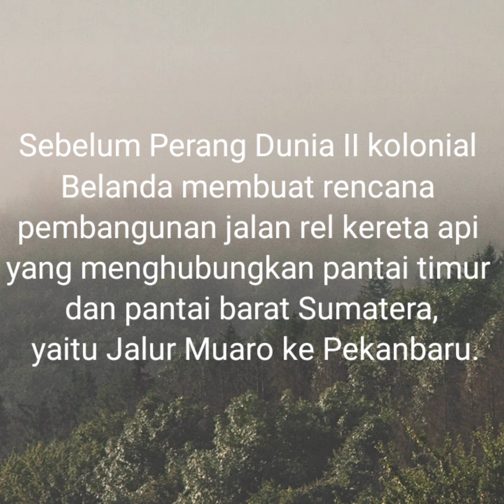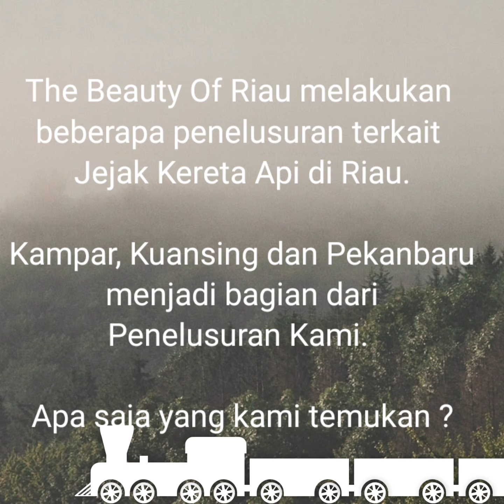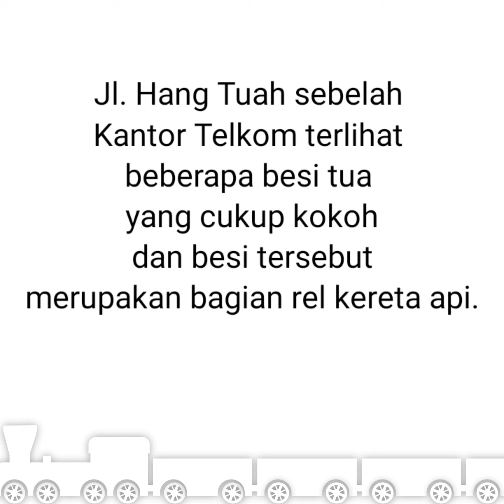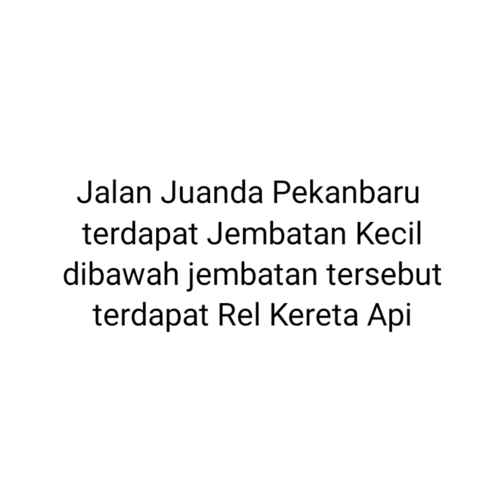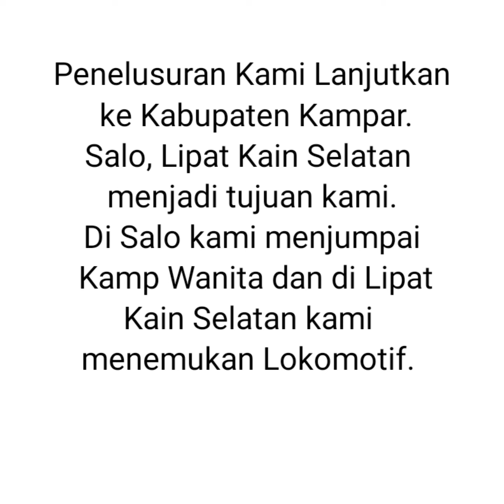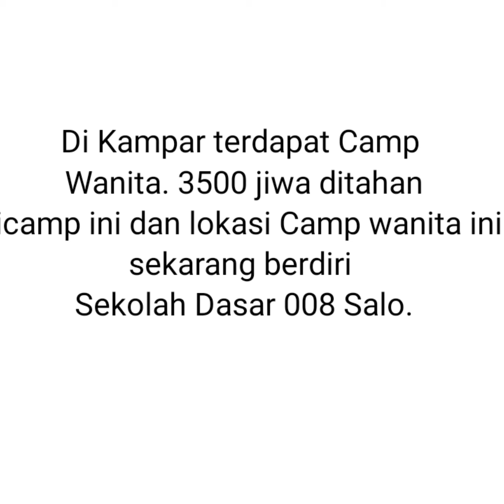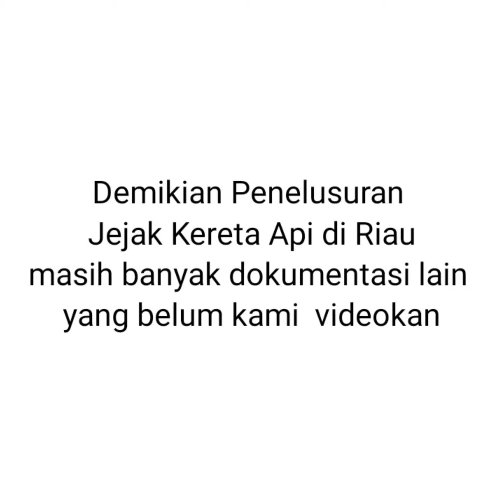Menelusuri Jejak Kereta Api di Riau | Pekanbaru Death Railway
Sebelum Perang Dunia II pemerintah kolonial Belanda telah membuat rencana pembangunan jaringan jalan rel kereta api yang menghubungkan pantai timur dan pantai barat Sumatera, yang akhirnya akan meliputi seluruh pulau Sumatera. Jalur Muaro ke Pekanbaru adalah bagian dari rencana itu. Tapi hambatan yang dihadapi begitu berat, banyak terowongan, hutan-hutan dan sungai serta harus banyak membangun jembatan. Karena belum dianggap layak, rencana itu tersimpan saja di arsip Nederlands-Indische Staatsspoorwegen (Perusahaan Negara Kereta Api Hindia Belanda).

Ketika Jepang menduduki Indonesia pada 1942 , Jepang mengetahui rencana Kolonial Belanda. Penguasa militer Jepang melihatnya sebagai jalan keluar persoalan yang mereka hadapi. Pembangunan jalan rel yang menghubungkan Sumatera Barat dan pantai timur Sumatera akan membuat jalur transportasi yang menghindari Padang dan Samudera India yang dijaga ketat kapal perang Sekutu. Jalan kereta api baru itu akan memperluas jaringan Staatsspoorwegen te Sumatra’s Weskust (SSS) sepanjang 215km ke pelabuhan Pekanbaru. Dari sana, melalui Sungai Siak akan mudah mencapai Selat Melaka.

Pekerjaan dimulai September 1943. Para Romusha membangun fasilitas perkeretaapian dan badan jalan rel di Pekanbaru. Mei 1944 para tawanan perang mulai berdatangan. Tapi sebagian romusha dan tawanan perang tidak pernah sampai ke Pekanbaru. Banyak yang terbunuh ketika kapal yang mereka tumpangi tenggelam terkena torpedo Sekutu. Kapal yang mereka tumpang bernama Kapal Maru Junyo dan Waerwijk Van. Sebagian besar romusha pekerja rel ini  meninggal karena kurang makan, penyakit dan perlakuan buruk. Akhirnya jalan rel ini selesai pada 15 Agustus 1945, bersamaan dengan penyerahan Jepang pada Sekutu. Jalan kereta api ini tidak pernah digunakan untuk tujuannya semula, membawa batubara dari Sawah Lunto, Sumatera barat, ke Pekanbaru. Kereta api yang melalui jalan rel ini hanya kereta api pengangkut tawanan perang yang telah dibebaskan. Tidak lama setelah itu jalan rel ini ditinggalkan begitu saja. Para romusha dan tawanan perang yang mengorbankan nyawa untuk pembangunan jalan rel ini mati sia-sia.

Di Pekanbaru disekitar Marpoyan dapat kita jumpai Monumen Lokomotif  dan Tugu Pahlawan Kerdja tugu dan monumen ini sangat bersejarah dan sudah sangat tua, tugu dan monumen ini diresmikan  pada tanggal 17 Agustus 1958. Monumen Lokomotif menandakan bahwa dulunya pernah ada Kereta Api di Kota Pekanbaru dan didinding monumen Lokomotif terdapat gambar kekerasan tentara jepang terhadap romusha.

"Wahai kusuma bangsa, Anda diboyong Jepang penguasa, Bekerja, bekerja, bekerja, nasibmu dihina papa, jasamu tak kulit terurai tulang, di sini anda rehat bersama, tanpa tahu keluarga, tak ada nama dan upacara, namun jasamu dikenang bangsa, andalah pahlawan kerja, ya Allah keharibaanMu kami persembahkan mereka, ampunilah, rahmatilah mereka "

Demikian sebuah sajak yang terpahat dibatu yang kemudian dikenal dengan Nama Tugu Pahlawan Kerja. Disekitar tugu tersebut terdapat beberapa makam romusha atau pekerja yang membangun jalur kereta api pekanbaru - muaro sijunjung dan juga terdapat sebuah lokomotif hitam bernomor C 3322 yang menjadi saksi bisu bahwa memang pernah ada kereta api di Riau, selain itu di sekitar lokomotif terdapat relief kekejaman jepang terhadap para pekerja paksa (romusha) dan juga relief peta rel kereta api Pekanbaru-Muaro Suijunjung.

Berbekal sebuh peta yang direlief disekitar Monumen Lokomotif tersebut, kami bersama Tim Ekspedisi Bertuah TV bertekad untuk menelusuri sisa Rel Kereta Api maupun Lokomotif Pekanbaru -Muaro Sijunjung.  Di Desa Lipat Kain Selatan Kecamatan Kampar Kiri kami menjumpai sebuah Lokomotif Tua di Perkebunan Karet milik warga. Lokomotif ini berada di sekitar jalan akses masuk menuju  PT. Ganda.

Lokomotif ini berada di Kebun Karet milik Hamzah warga Lipat Kain. Lokomotif ini menjadi bukti kereta api pernah ada di Riau, kondisinya cukup memprihatinkan, beberapa bagian dari lokomotif tersebut telah lenyap,  lokomotif telah berkarat ditutupi lumut. Hendaknya lokomotif ini diselamatkan sebagai warisan sejarah, bukan tidak mungkin nantinya lokomotif ini akan dipotong sebagai besi.Dari Lipatkain Selatan perjalanan kami lanjutkan menuju Kabupaten Kuantan Singingi, rencana awal akan melakukan pencarian dan penelusuran Kereta Api ke Desa Koto Baru, Desa Petai, namun waktu dan juga tanpa persiapan yang cukup menjadi penghalang kami untuk melanjutkan perjalanan. Akhirnya kami sepakat untuk melanjutkan ekspedisi ke Desa terdekat dan syukur-syukur bisa menemukan bukti peninggalan Kereta Api.

Tibalah kami di Desa Koto Baru Kecamatan Singingi Hilir Kabupaten Kuantan Singingi. Di desa ini kami berusaha mencari tahu siapa orang tertua maupun yang dituakan di Desa ini, hingga akhirnya kami berhasil menemui Bapak Abdul Munif.